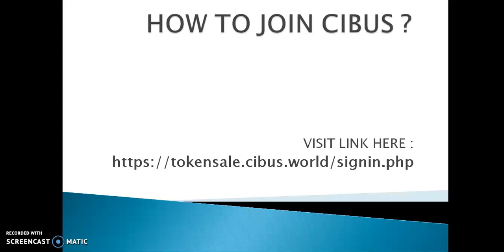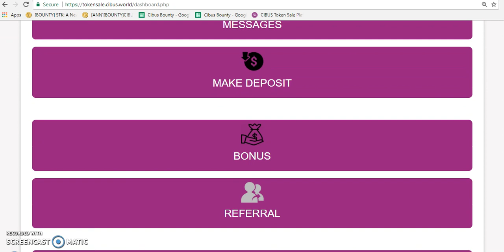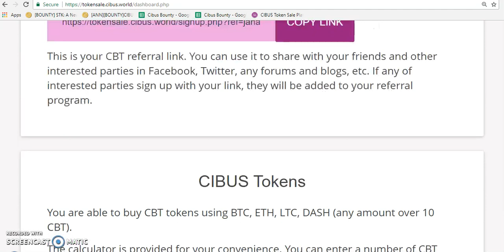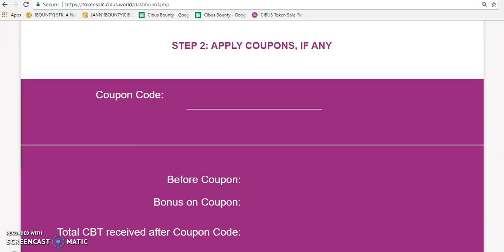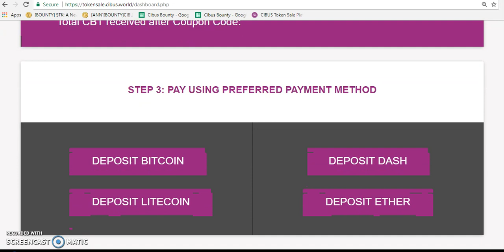How To Join Cibus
ANN  |  Official Blog  | Facebook  |  Twitter  |  Telegram Official (eng) | Github